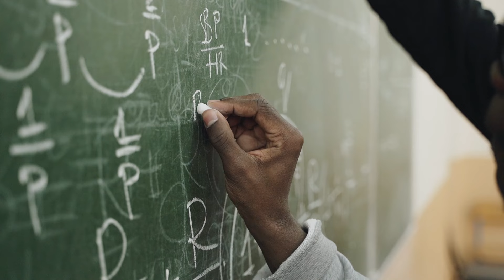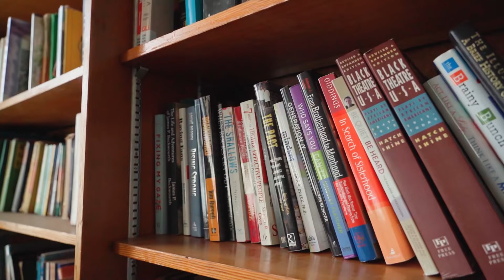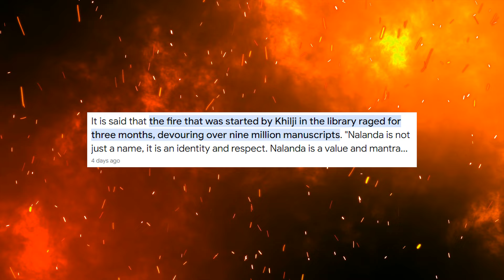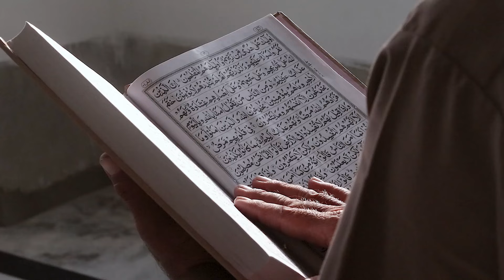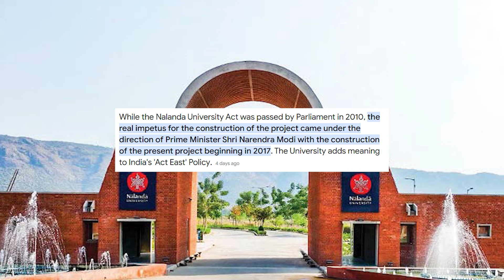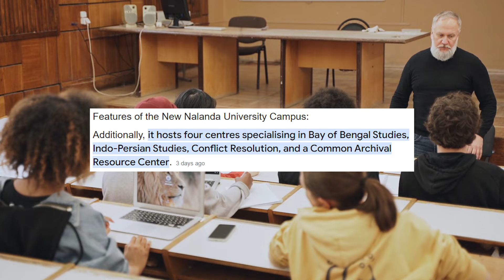800 Years Later: Can Nalanda University Transform India into a Global Education Leader?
Nalanda University, once a beacon of knowledge, has been resurrected after 800 years since its destruction by Bakhtiyar Khilji in 1193.

Founded in the 5th century, it was a thriving hub where students from across Asia gathered to study, with a library of nine million books.

Inaugurated by PM Modi, this modern revival aims to rekindle India's ancient educational glory.

Can Nalanda University once again position India as a global leader in knowledge and education? Only time will tell.

Timestamps

00:00:00 - 00:01:45 - History of Nalanda University
00:01:46 - 00:03:35 - Attacks on Nalanda University
00:03:36 - 00:04:40 - Why Bakhtiyar Khilji Attacked Nalanda
00:04:41 - 00:05:11 - Efforts to Rebuild Nalanda University
00:05:12 - 00:06:57 - Nalanda University's New Campus